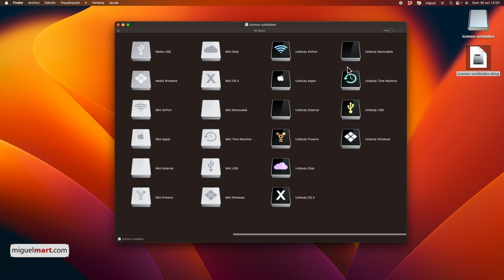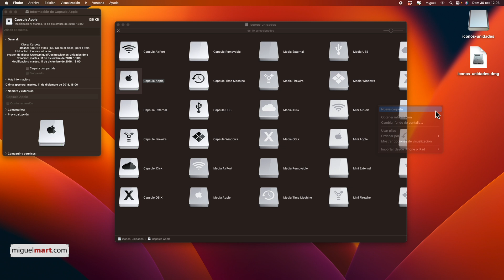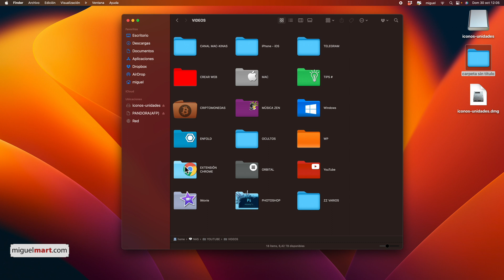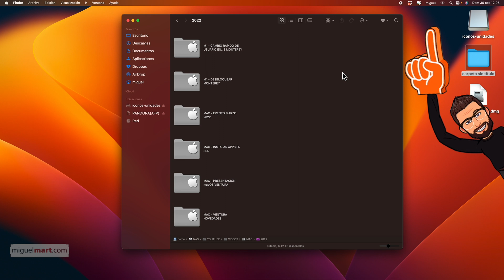Cambiar ICONOS A CARPETAS y ARCHIVOS en Mac [2023] Español  Cambiar iconos en macOS13 Ventura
🔥Vamos a DESCARGAR ICONOS en Alta calidad para poder CAMBIAR ICONOS de carpetas en Mac con macOS Ventura. Pasos a Paso de forma muy sencilla. Y lo más importante, como restaurar los iconos como estaban por si decidimos dejarlos de fábrica.

A la hora de la organización, es importante tener todo en su sitio y si eso lo acompañas de forma visual, tu rendimiento aumentará en productividad. Te recomiendo que asignes carpetas para guardar de forma ordenada tus Documentos, Proyectos o todo tipo de Archivos y que en cada carpeta le cambies el Icono por uno significativo para que tu cerebro te lleve a lo que buscas de forma casi automática.

Gracias a poder cambiar los iconos, podemos elegir algunos tan peculiares como las carpetas semi transparentes y muchos efectos mas.

Sitios para conseguir Iconos para Mac en Alta Calidad:

Mi artículo que des en el Video para DESCARGAR familia de Iconos para Mac: